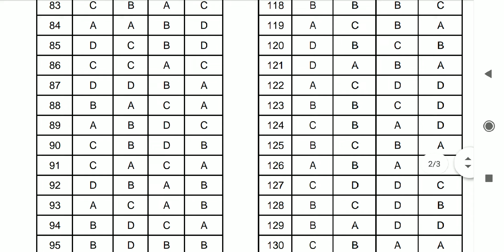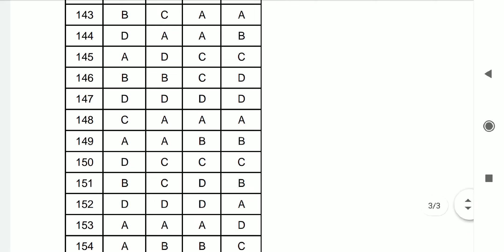CSEB Junior Clerk Answer Key (PROVISIONAL) | 31-10-2020 | ALPHA CODE A , B , C , & D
Provisional Answer key for Junior Clerk Exam Dated 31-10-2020

മറ്റുള്ള വീഡിയോ (Playlist) ലിങ്കുകൾ :

1. Accountancy for CSEB and PSC Exams

2. CSEB Previous and Model Questions

3. Banking for CSEB and PSC Exams

4. IT and Cyber Laws for Junior Cooperative Inspector and Degrees Level Exams